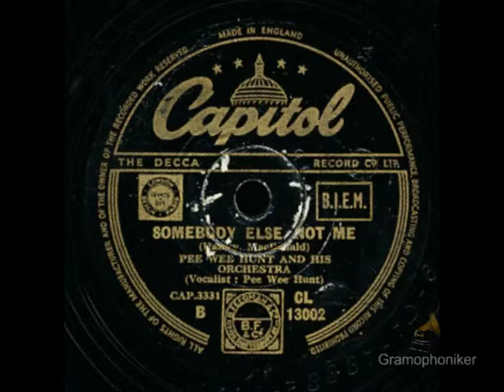Hunt, Pee Wee And His Orchestra - Somebody Else Not Me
SOMEBODY ELSE NOT ME
Pee Wee Hunt (Vocal Refrain)
Pee Wee Hunt And His Orchestra
Capitol CL.13002 / CAP 3331-1D-6